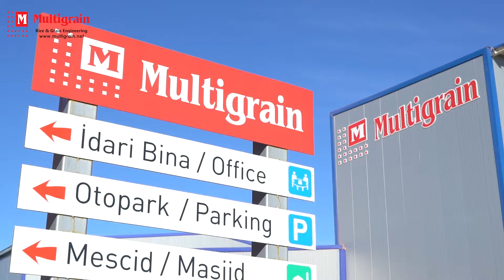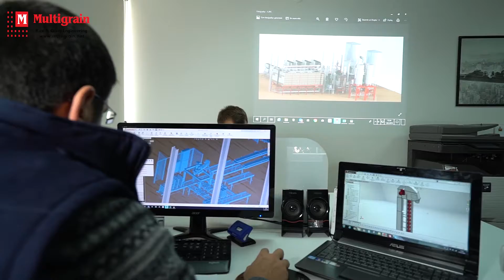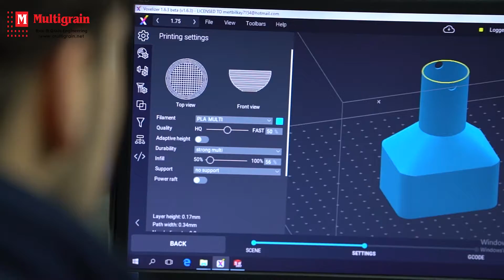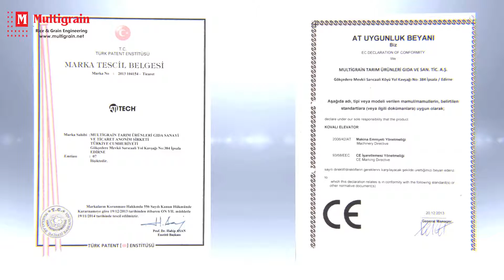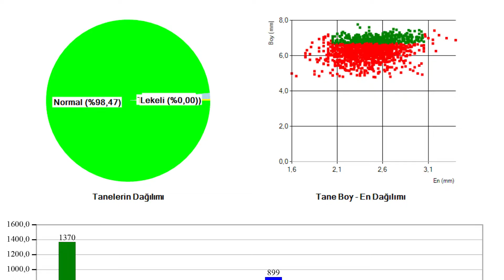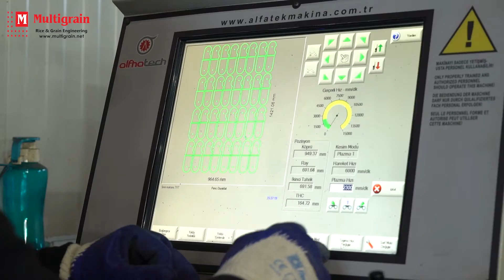Multigrain | Paddy and Rice Processing Machines and Turnkey Rice and Grain Dryer Systems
Multigrain, which engages in rice and cereal engineering and technologies since the beginning of 2000's with the tradition of the Yetiş family that dates back to the 1920's, operates out of its facility that stands on a 30 thousand square meters land which includes a 5000 square meters indoor area.

Multigrain offers quality assurance in production, providing solutions for all stages of drying, storing, milling, processing and packaging the products for food, feed and industrial use.

We Are Not Just Rice Experts!

Multigrain Rice and Grain Engineering

Turnkey Facilities
Paddy and Rice Processing Machines
Grain Dryers
Seed and Legumes Sieving
Corn Processing Machines
Feed Mill Machinery
Automation Systems
Storage and Transport Equipment
Packaging Systems
Aspiration Systems
Laboratory Systems

Tohum
Tohum eleme
pirinç ve tahıl teknolojileri
multigrain pirinç ve tahıl teknolojileri
multigrain rice grain engineering
rice grain engineering
pirinç fabrikası
çeltik fabrikası
tahıl fabrikası
rice mill
rice mill
grain mill
pulses factory
paddy
tarım
tarım aletleri
tarım ürünleri
teknoloji
makine
makina
tarım makinesi
tarım makinası
endüstri
fabrika
tarım sanayisi
tarım makine
tarım endüstrisi
teknoloji
tarım teknolojisi
agriculture
agricultural tools
agricultural products
technology
business world
machine
machine
agricultural machine
agricultural machine
industry
factory
agriculture industry
agriculture machine
agriculture industry
technology
agricultural technology
agricultural products
agricultural
çeltik fabrikası kurulum maliyeti
satılık çeltik fabrikası
çeltik fabrikası nasıl kurulur
çeltik fabrikası kurmak istiyorum
çeltik fabrikası maliyeti
satılık pirinç fabrikası
pirinç fabrikası nasıl kurulur
pirinç fabrikası kurmak istiyorum
pirinç fabrikası maliyeti
tahıl fabrikası kurulum maliyeti
satılık tahıl fabrikası
tahıl fabrikası nasıl kurulur
tahıl fabrikası kurmak istiyorum
tahıl fabrikası maliyeti
pirinç fabrikada nasıl işlenir
tahıl fabrikada nasıl işlenir
çeltik fabrikada nasıl işlenir
mercimek fabrikada nasıl işlenir
fındık fabrikada nasıl işlenir
fasulye fabrikada nasıl işlenir
paddy mill setup cost
rice mill for sale
how to set up a paddy mill
I want to set up a rice mill
paddy mill cost
rice mill setup cost
how to set up a rice mill
rice mill cost
grain mill setup cost
grain mill for sale
how to set up a grain factory
I want to set up a grain factory
grain mill cost
how rice is processed in the factory
how grain is processed in the factory
how paddy is processed in the factory
how pulses are processed in the factory
how lentils are processed in the factory
how hazelnuts are processed in the factory
how beans are processed in the factory
rice mill
rice milling
pirinç belgeseli
çeltik belgeseli
tarım belgeseli
pirinç
çeltik
tahıl
bakliyat
mercimek
buğday
fındık
rice documentary
rice documentary
agriculture documentary
rice
Paddy
grain
legumes
lentil
wheat
hazelnut
çeltik kurutma
pirinç kurutma
tahıl kurutma
buğday kurutma
bakliyat kurutma
grain dryer
rice dryer
rice mill
rice milling
rice mill machine
paddy
paddy mill
paddy drying
rice drying
grain drying
wheat drying
legumes drying
çeltik kurutma makinesi
çeltik kurutma makinesi fiyatları
2. el çeltik kurutma makinesi
satılık çeltik kurutma makinesi
sahibinden çeltik kurutma makinesi
tahıl kurutma makinesi
tahıl kurutma makinesi fiyatları
2. el tahıl kurutma makinesi
satılık tahıl kurutma makinesi
sahibinden tahıl kurutma makinesi
pirinç kurutma makinesi
pirinç kurutma makinesi fiyatları
2. el pirinç kurutma makinesi
satılık pirinç kurutma makinesi
sahibinden pirinç kurutma makinesi
bakliyat kurutma makinesi
bakliyat kurutma makinesi fiyatları
2. el bakliyat kurutma makinesi
satılık bakliyat kurutma makinesi
sahibinden bakliyat kurutma makinesi
buğaday kurutma makinesi
buğaday kurutma makinesi fiyatları
2. el buğaday kurutma makinesi
satılık buğaday kurutma makinesi
sahibinden buğaday kurutma makinesi
fındık kurutma makinesi
fındık kurutma makinesi fiyatları
2. el fındık kurutma makinesi
satılık fındık kurutma makinesi
sahibinden fındık kurutma makinesi
paddy drying machine
paddy drying machine prices
2nd hand paddy drying machine
paddy dryer for sale
paddy drying machine
grain dryer
grain dryer prices
2nd hand grain dryer
grain dryer for sale
grain dryer from owner
rice drying machine
rice drying machine prices
2nd hand rice dryer
rice drying machine for sale
rice drying machine
pulse drying machine
2nd hand pulse drying machine
2nd hand hazelnut drying machine